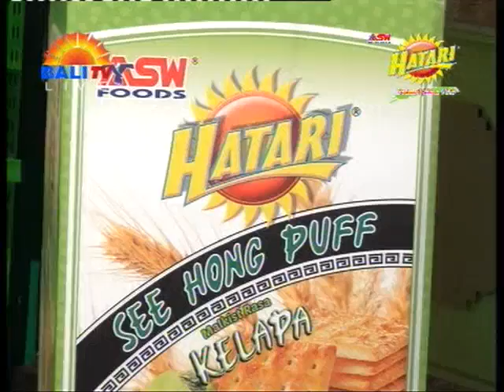KUIS HATARI BALITV 1 APRIL 2016 - KUIS BALITV LIVE